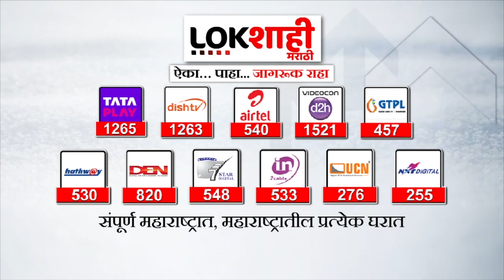ShivSenaUBT Podcast Anil Desai | शिवसेना पक्ष आणि चिन्हाबाबत देसाईंनी दिली मोठी माहिती